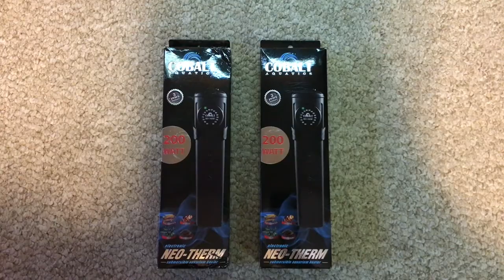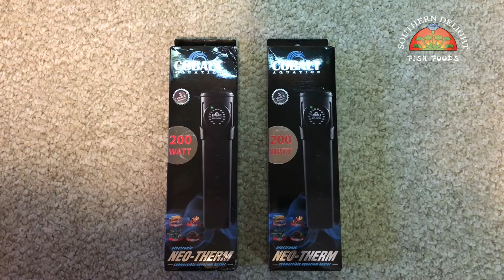125 Gal Reef Build - Ep 10 - Heater Issues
Update on a heater situation on my 125 gallon reef.